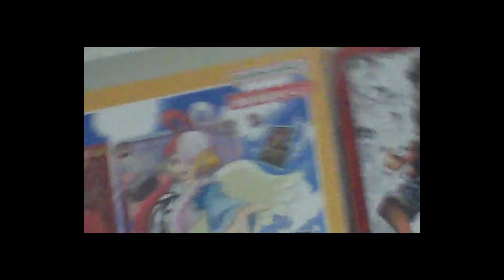spoog2 - wastin my time (Official Music Video)